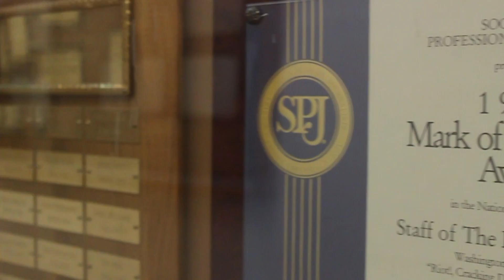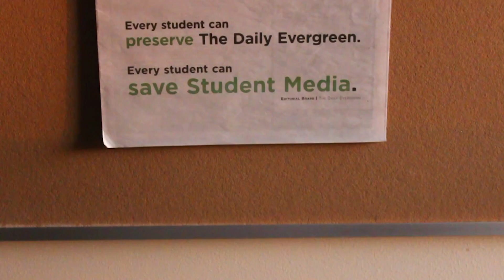Fighting for a Voice (Single-Channel Classroom Edition)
Gabriella Ramos, the Daily Evergreen outreach coordinator and mint editor, talks about the fight to save the newspaper when funding was in danger.